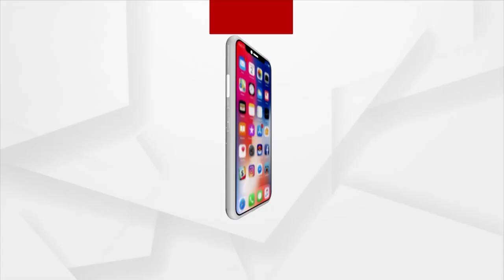Watch: Mangala Alati Of Lord Jagannath | Argus News